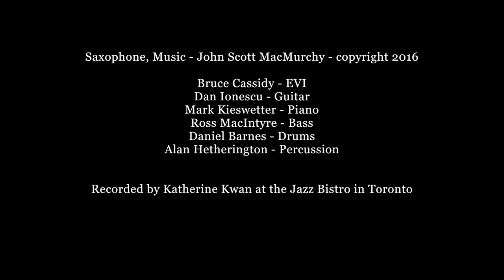Neverwhere - John MacMurchy - Live at the Jazz Bistro Toronto 2016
Bruce Cassidy - EVI
Dan Ionescu - Guitar
Mark Kieswetter - Piano
Ross MacIntyre - Bass
Daniel Barnes - Drums
Alan Hetherington - Percussion

Recorded by Katherine Kwan at the Jazz Bistro in Toronto